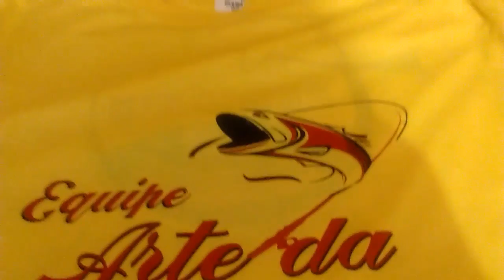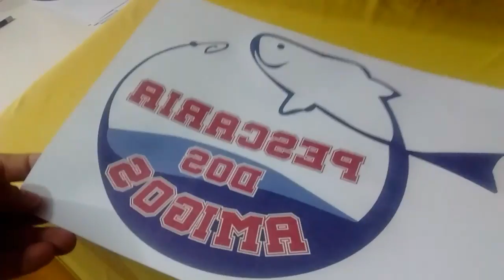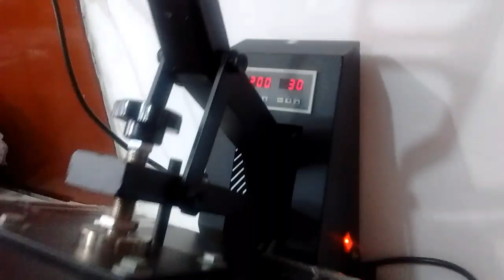Sublimação em camiseta de poliéster colorida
Receba dicas de sucessos para alavancar suas vendas. Sublimação em camiseta amarela de poliéster.
Estampa A4 na frente e A4 nas costas.
Deixo aqui também o meu convite para que todos entrem no nosso grupo no Facebook: Sublimação Dicas e Trocas